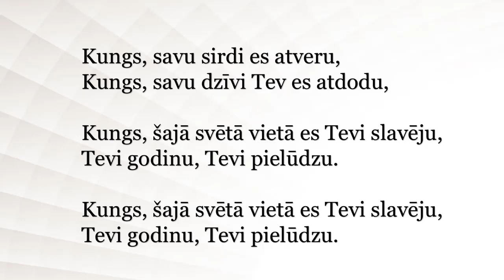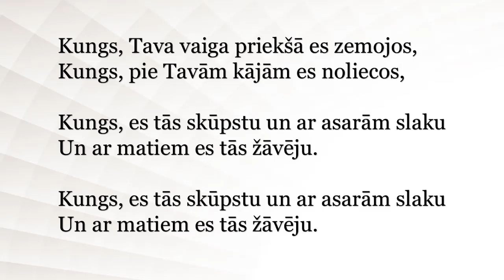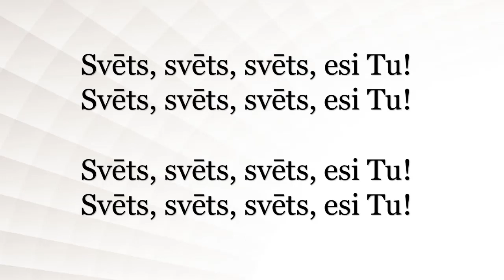Kungs, savu sirdi es atveru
Kungs, savu dzīvi Tev es atdodu,
Kungs, šajā svētā vietā es Tevi slavēju, Tevi godinu, Tevi pielūdzu.

Kungs, Tava vaiga priekšā es zemojos, Kungs, pie Tavām kājām es noliecos, Kungs, es tās skūpstu un ar asarām slaku Un ar matiem es tās žāvēju.
Kungs, es tās skūpstu un ar asarām slaku Un ar matiem es tās žāvēju.

Svēts, svēts, svēts, esi Tu!